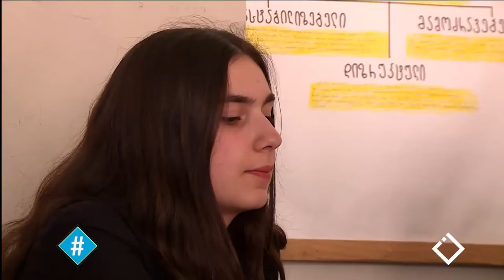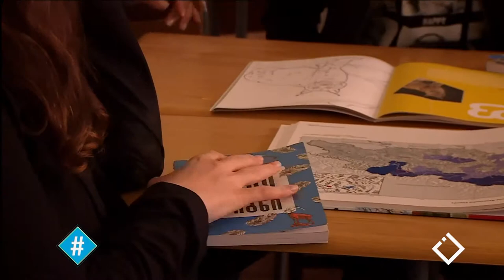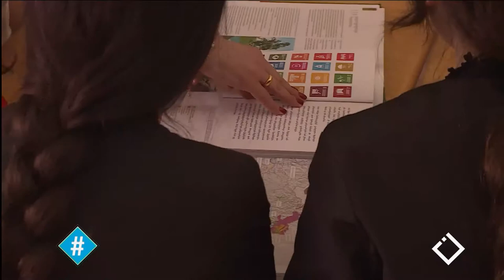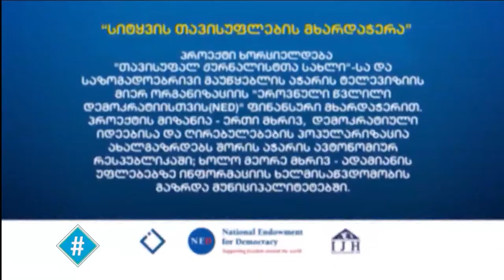ეკო კლუბი შუახევში / ლიზა ანთაძე / სიტყვის თავისუფლება / ჰეშთეგი / Hashtag